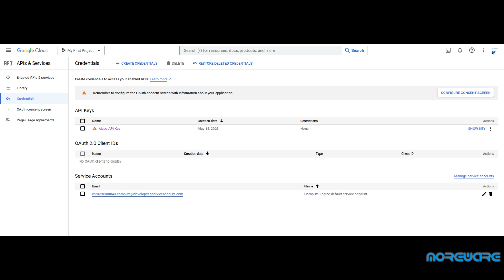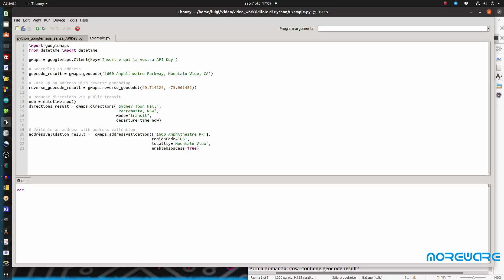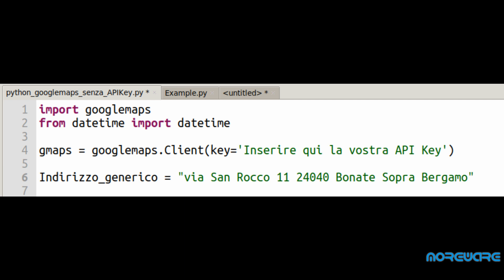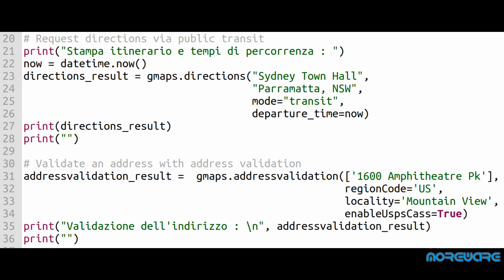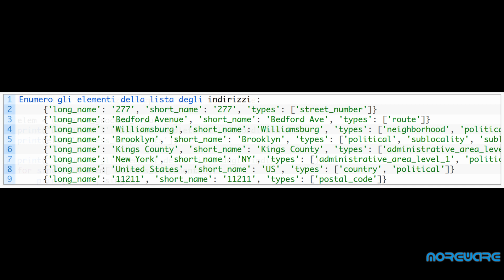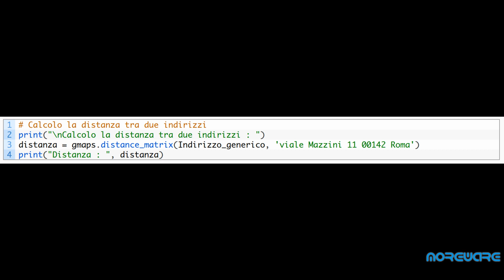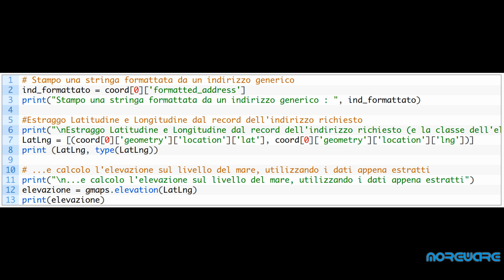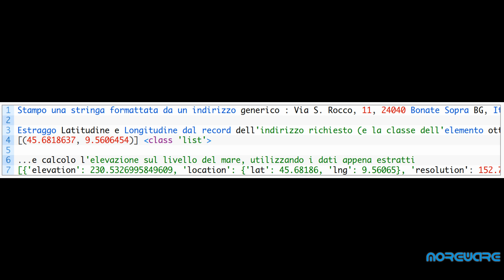Pillole di Python #057 - API per Google Maps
Impariamo ad utilizzare il Python per poter accedere alle API di Google Maps e scrivere applicazioni e programmi per la geolocalizzazione.

In molti ci avete scritto chiedendoci informazioni su come accedere in modo semplice alle API di Google Maps. La possibilità di ottenere informazioni da inserire nella propria applicazione è allettante, quindi abbiamo pensato di fare un po’ di chiarezza.
Vediamo come.

00:00 Start
00:32 Richiesta Google APIs
02:13 Configurare ambiente di sviluppo
02:55 Come utilizzare le API
05:43 Definire un indirizzo completo
07:46 Distanza tra 2 indirizzi
09:04 Altre chiamate utili del modulo